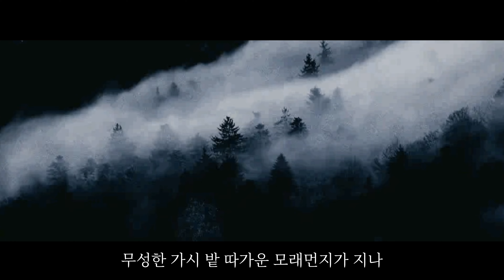Duskwood Jake X MC | 나에겐 계획이 있다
This fan movie is a commission only for one person. I will delete comments of slander and abusive language as soon as I find them.